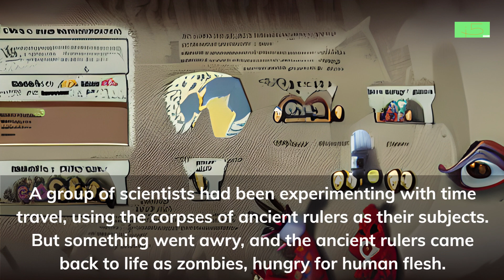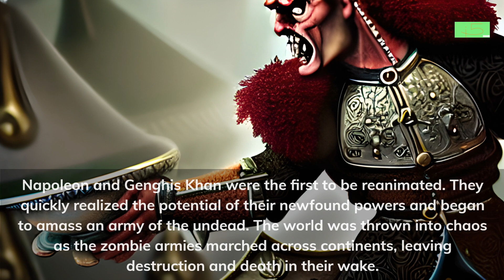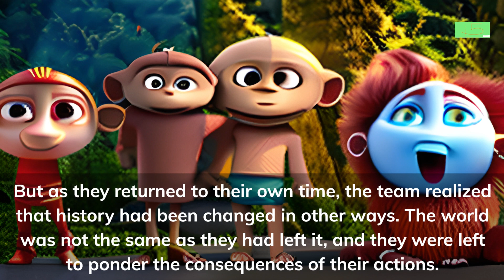SS 62 ZOMBIES OF GHENGIS KHAN & NAPOLEAN BONAPARTE RUSSIAN